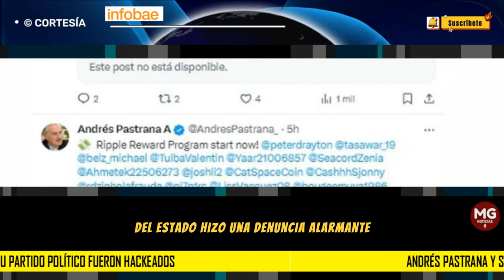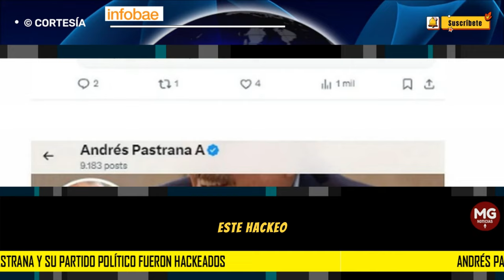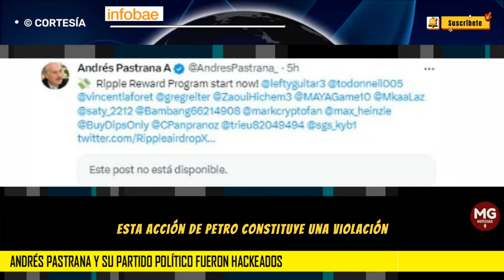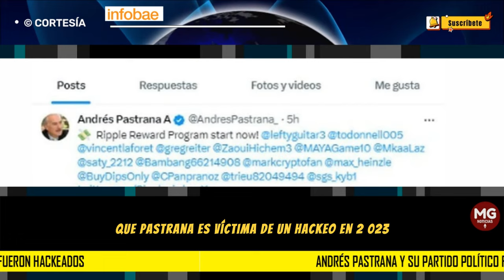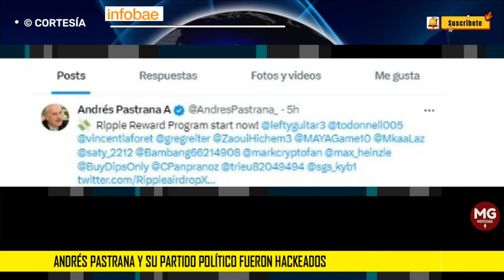ATENCIÓN 🎯 ANDRÉS PASTRANA Y SU PARTIDO FUERON HACKEADOS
INFOBAE